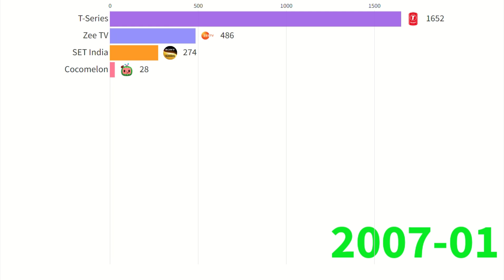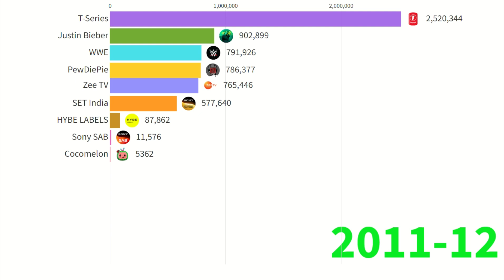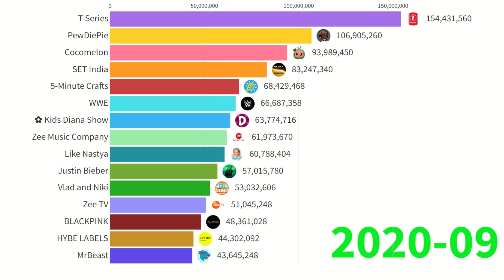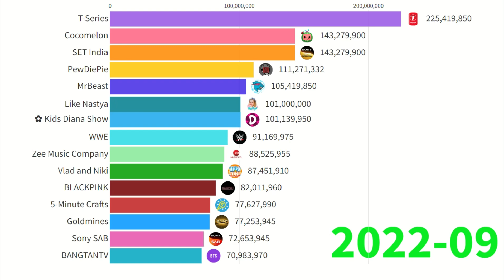Most Subscribed YouTube Channels In The World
Highlights keyboard